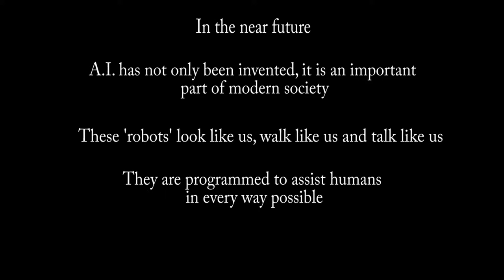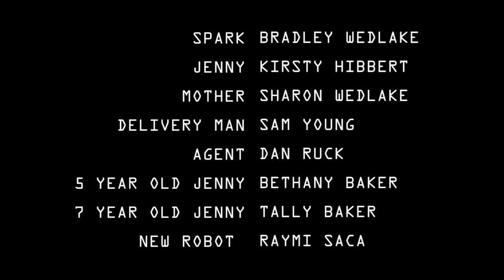Spark - Final A2 Media Film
Our A2 media film, Spark.